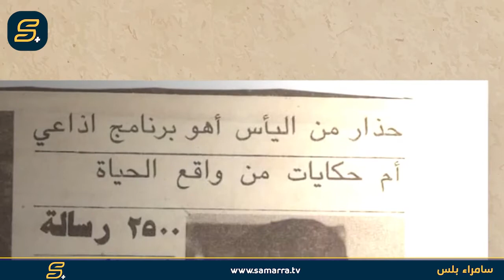الدكان | رقية حسن .. بين العراق والامارات